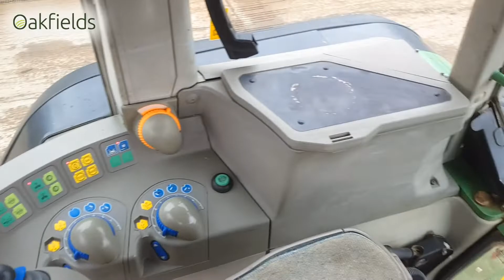FENDT 716 VARIO 4WD TRACTOR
This 716 Vario is fitted with front linkage, front PTO, air brakes and an air seat. Although it has done 10,628 hours it is still in very nice order and on 80% Kleber tyres.